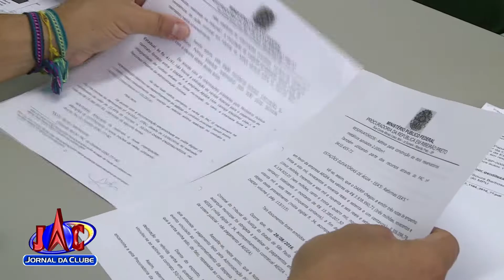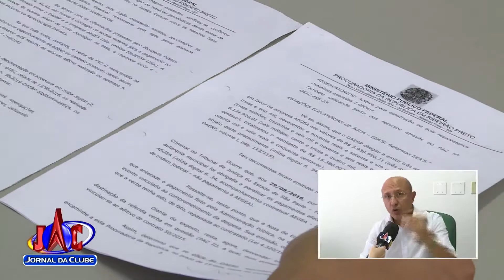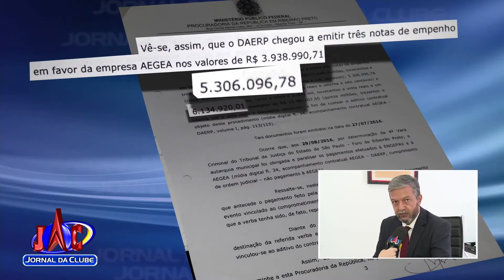Empresa contratada por Daerp vira inquérito civil do MPF - Jornal da Clube (30/03/2018)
Verbas do Pac teriam sido usadas para custear um aditivo do contrato com a prestadora de serviços.